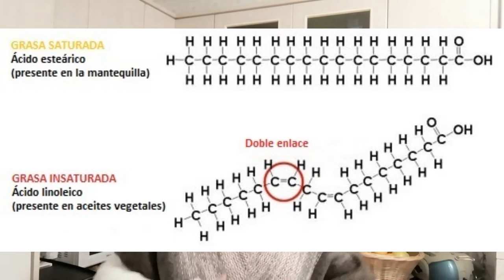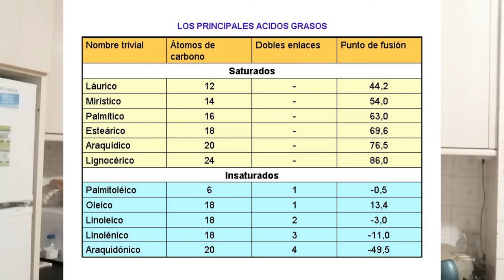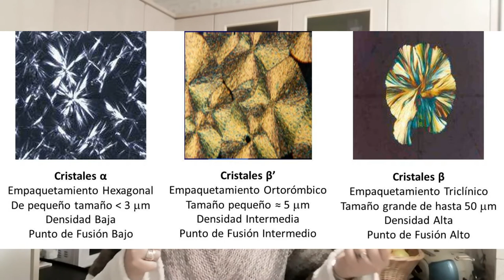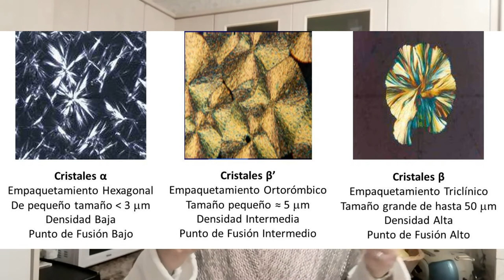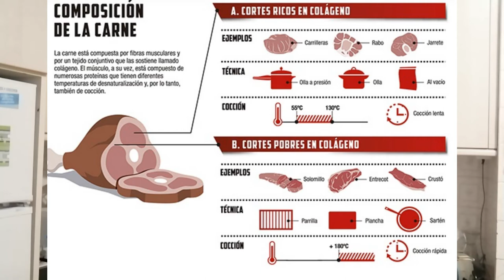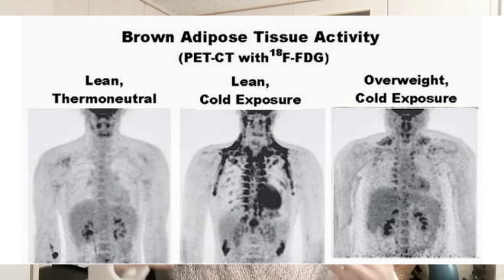Receita #28: "Polo San Martiño, unhas fatias de roxóns e uns cacheliños"😋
Si, xa sei, repetimos de novo con unha receita dedicada a unha elaboración, cando o que correspondía era unha que falara das reaccións que ocorren cando cociñamos, pero non podía deixar pasar estas datas tan sinaladas con este friame tan saboroso.

Porque non sei vós, pero eu lembro de que cando se mataba o porco, o segundo día era día de roxóns e máis zorza ou chourizos. Son arumes e imaxes inesquecibles desde ben cativa, coma para non lembralos con agarimo e búscarlles a ciencia que poidan ter (que sempre hai aínda que non o pareza). E hoxe, falamos dunha delas, das miñas preferidas diante dun bo prato de patacas e nabizas/bertóns/couve/repolo cocidas/os: os roxóns. De xeito colateral, cando se fan os roxóns aparecen os torresmos, que tamén teñen o seu aquel no padal (demáis se tes que facer unha analítica e os niveis de colesterol LDL andan no límite, aínda que xa sabemos que nin este é o ruín de todos, nin o HDL é tan bo coma parecía, pero se iso, falamos noutro vídeo deste tema).

Importante a consideración de friame (sen esquecer aí as normas de calidade dos productos e ese RD 474/2014 hahaha), a presencia do coláxeno para favorecer a xelatinización característica dos mesmos e a novidade do vídeo (cousa que descoñecía) o asunto de que as graxas cristalizan, ti! Coma se foran azúcres! Incrible. Coma extra, non podía faltar esa boa referencia á bioloxía molecular e a fisioloxía (para algo, servidora estudou o que estudou) cos PORCOS "LIGHT" que sofren menos os efectos da calor, modificados no laboratorio NON POR TRANSXÉNESE SENÓN POR EDICIÓN XENÉTICA (aí puxénme do lado da Comisión Europea que considera que os organismos modificados por edición xenética tamén son coma os transxénicos a efectos de comercializalos. Desculpade pola metida de zoca grande, tedes o artigo de orixe nas fontes bibliográficas) e que servirán os pecadores coma servidora para tirar por un presiña máis de torresmos hahaha.

Desculpade, outra vez os erros técnicos do comezo e de certas variacións na luz que descoñezo de onde proceden e algún que outro tropezo coa lingua. Xa sabedes que nesta canle se algo no erra, non é característico da mesma.

Mil grazas polo apoio e por chegar ata aquí! Espero que vos guste!

Vémonos no seguinte vídeo!
Deica logo!

Fontes imaxes: "O bichero", Scribd, El Español, Distform, Dspace UHM, HNStore, PNAS.